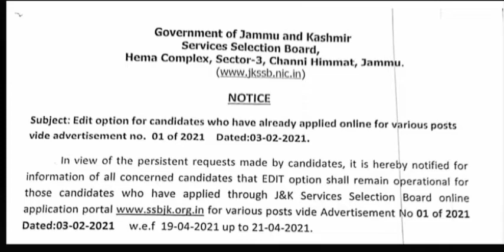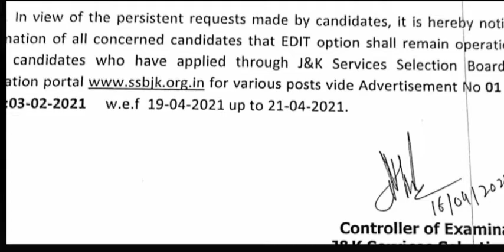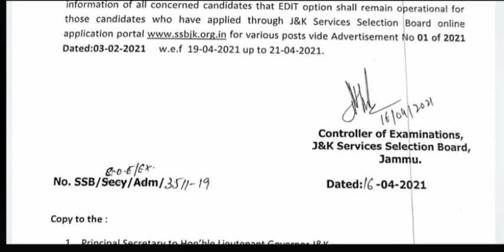JKSSB Latest Update.Adv. No.01 Of 2021. Edit Option For All Those Candidates Which Applied For Posts